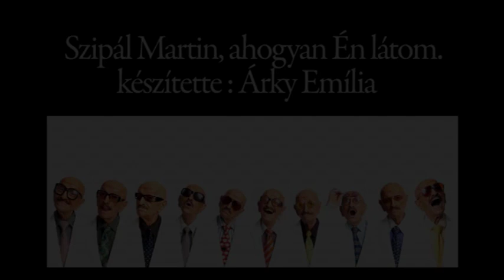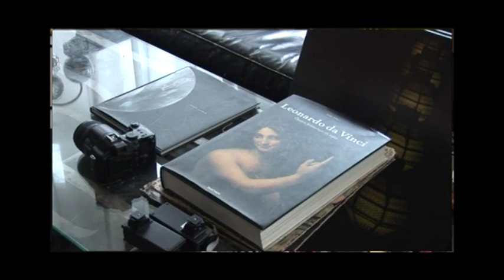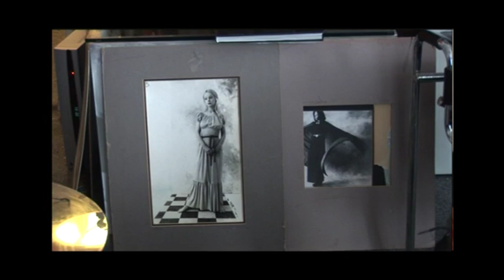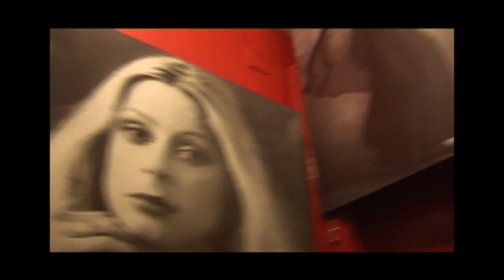Martin riportfilm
Szipál Martin egy élő legenda! Mindíg jó a közelében lenni és tanulni!!!Emilia barátunk suliba készült kis-riportja.
Fény-kép-ész!!!